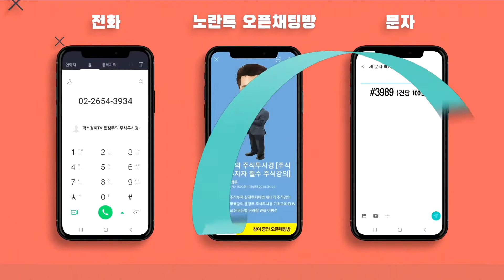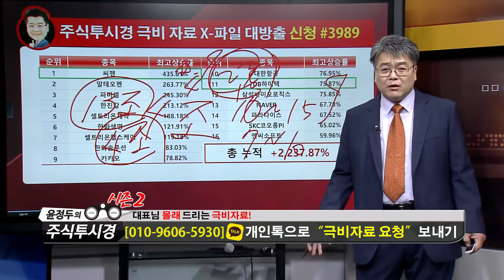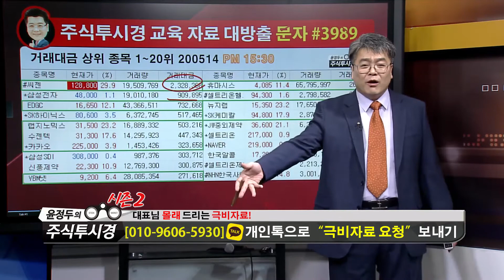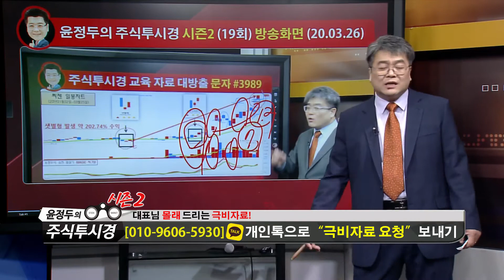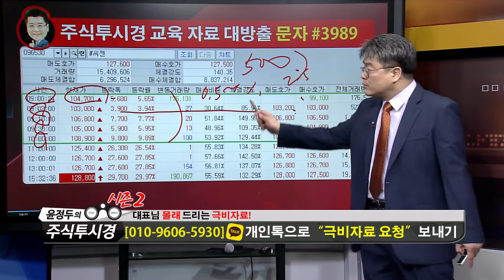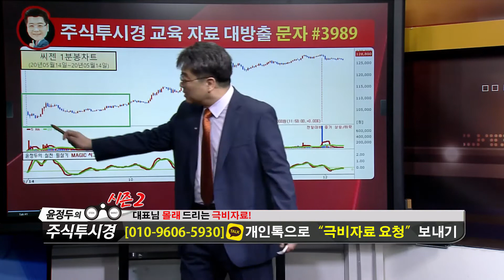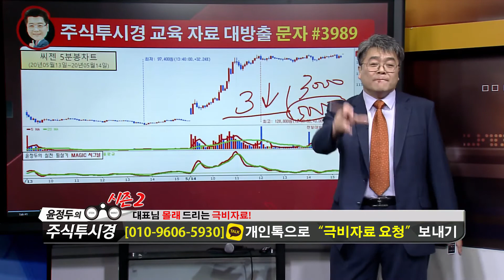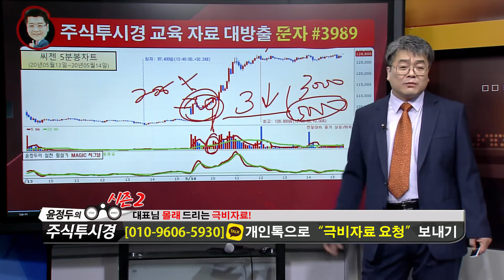윤정두의 「주식투시경 시즌2」 49-1화 [씨젠]